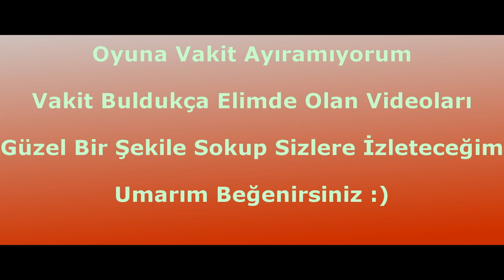Metin2 Halikarnas JacquesR'Den Görüntüler :)